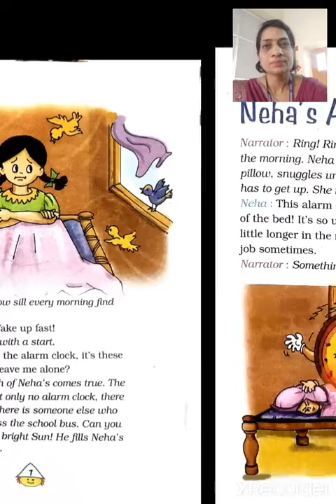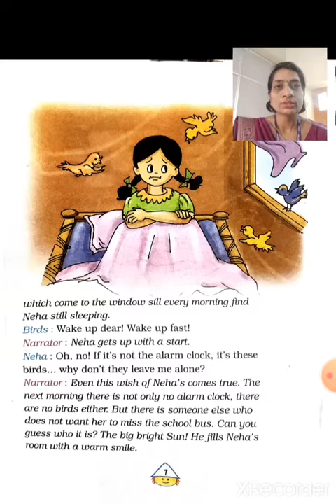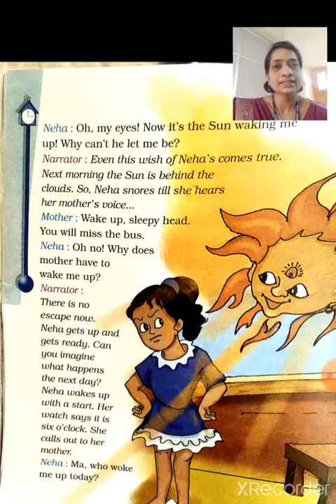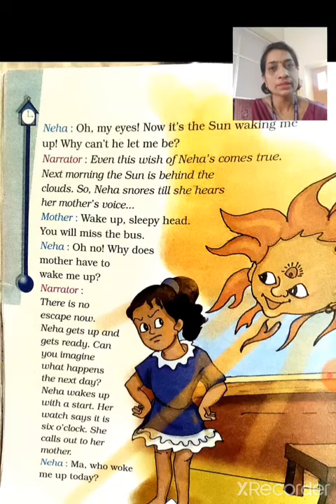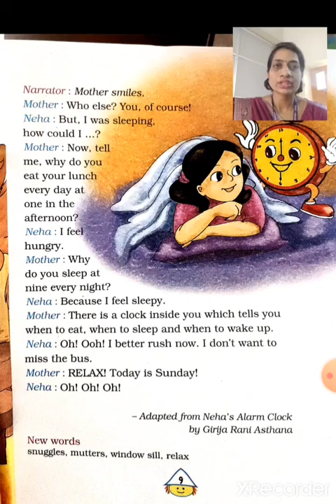English : Marigold Unit 1 Neha's Alarm Clock